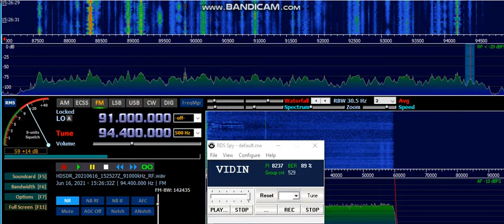BNR Radio Vidin (BUL) 94.40 Mhz 15.25 utc 16/06/2021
Receiver: SDRplay 1 + HDSDR and RDSSPY
Antenna: Hirschmann 8 elements (Horizontal)
Distance: 1700 km